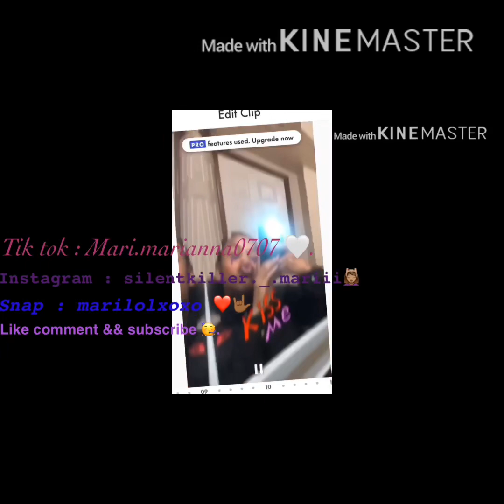Rating ppl in Syracuse ❤️🏌️‍♀️. ( I’m not YouTube material don’t mind me 😂)